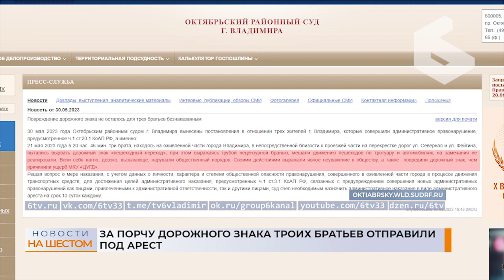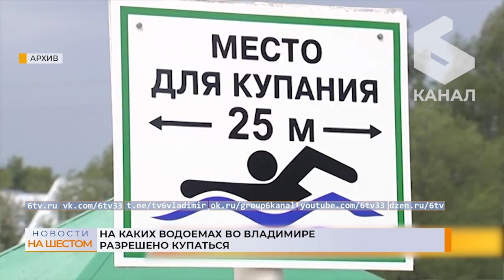Выпуск новостей 31 мая 2023 г